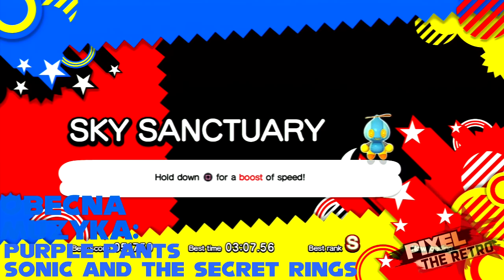Pogadanka - SXSW 2018 i przyszłość Sonic'a - Gość specjalny: Gnidel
Wbijać do Gnidela!
Grupa Sonic'owa!